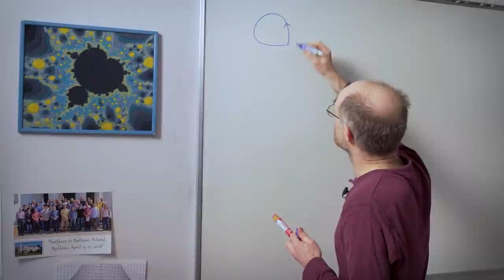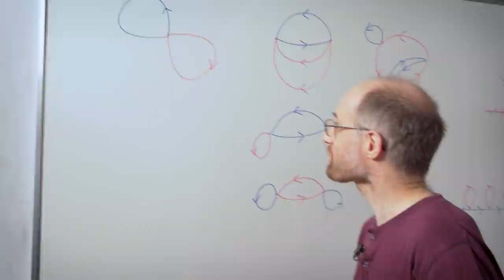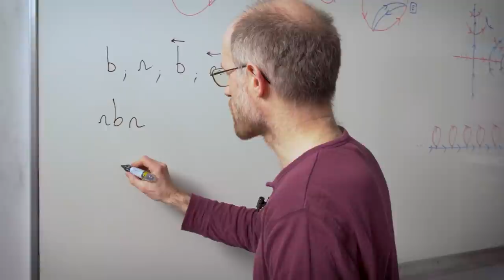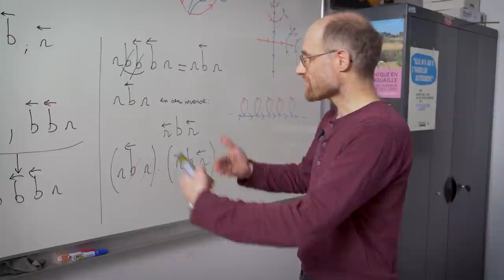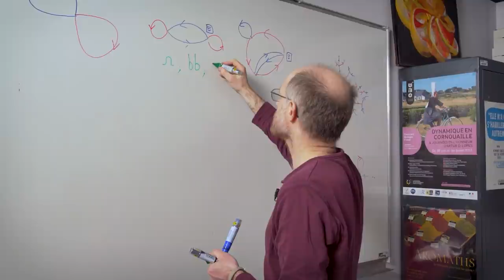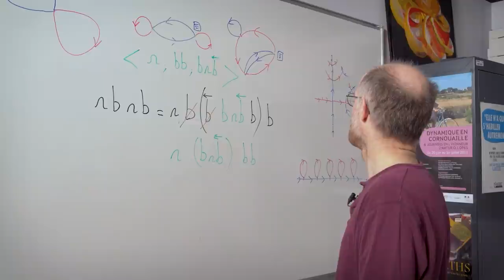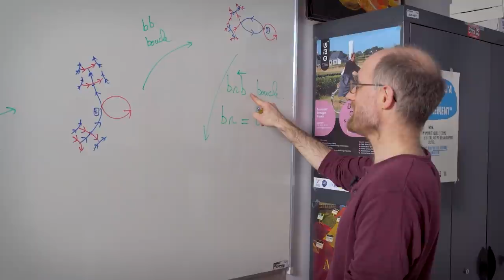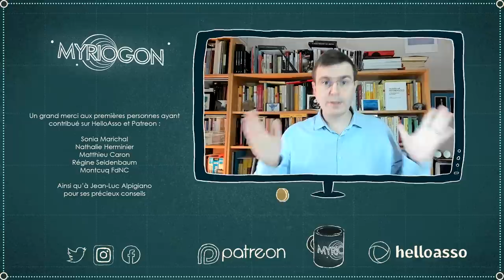Se repérer dans un labyrinthe (avec l'algèbre) - Frédéric Le Roux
Comment se repérer dans un labyrinthe quand toutes les salles sont parfaitement identiques ? Frédéric Le Roux, enseignant-chercheur à Sorbonne université, nous guide à travers les couloirs de la topologie algébrique.

La page personnelle de Frédéric pour en savoir plus sur ses recherches